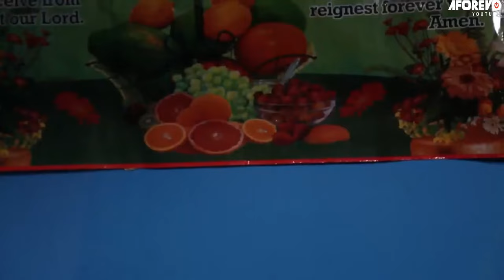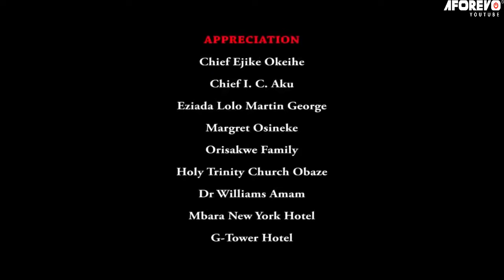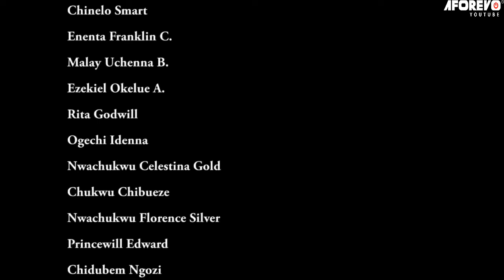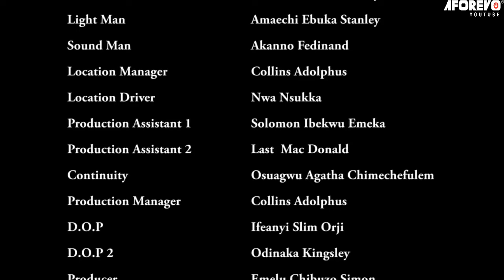Touching True Life Story Of A Prayerful Little Dying Girl On The Street Will Hurt You-Nigerian Movie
They ran into the village shrine and met a ritualist who tried to use them for ritual but the oracle rejected them because they were already defiled ,so they decided to use their sick mum for the same ritual and this didn't go down well their younger sister who happens to be a nun and the battle began.

First-ClassTV#nigerianmovies#CANADA#JAMAICA#USA#UK#TRINIDADANDTOBAGO#africannigerianlatestmovies#ruthkadiri247